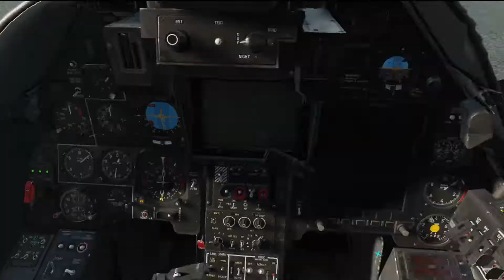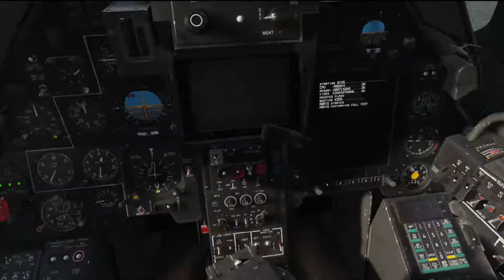DCS Ka-50 vs Mi-24 VR